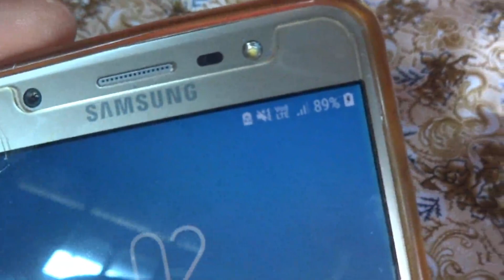how to make powerbamk! old laptop battery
make powerbamk! old laptop battery